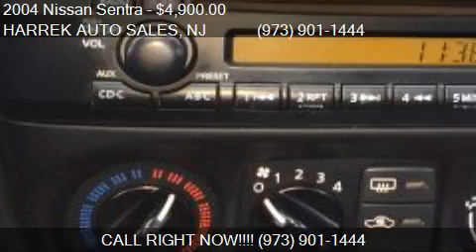2004 Nissan Sentra SE-R GAS SAVER for sale in PATERSON, NJ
This 2004 Nissan Sentra SE-R GAS SAVER  is for sale in PATERSON, NJ 07503 at HARREK AUTO SALES.
Engine: 4-Cylinder L4, 2.5L
Transmission: Automatic
Color: SILVER METALLIC
Mileage: 96619
Contact HARREK AUTO SALES 142 MICHIGAN AVE PATERSON, NJ 07503 to test drive this 2004 Nissan Sentra SE-R GAS SAVER  today.